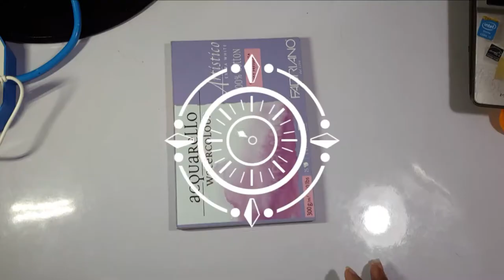Sun Princess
A glowing sun princess!

+Sunday Skate in Golden Gate
--- Otis McDonald

---Vibe Tracks